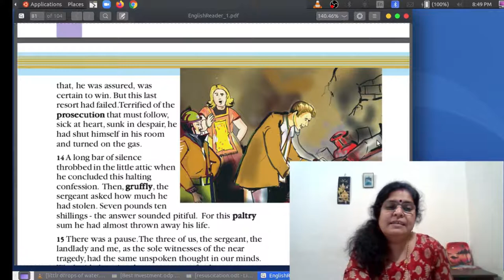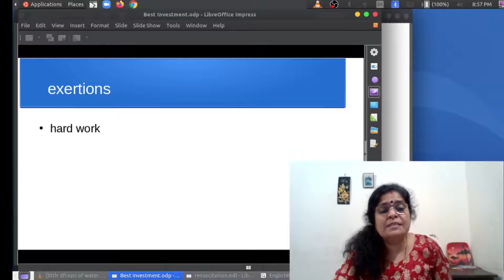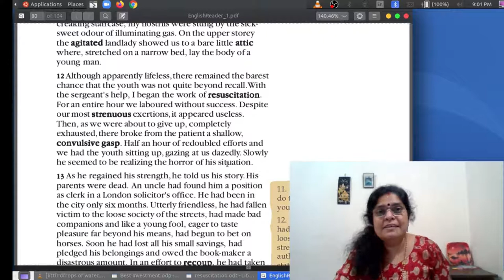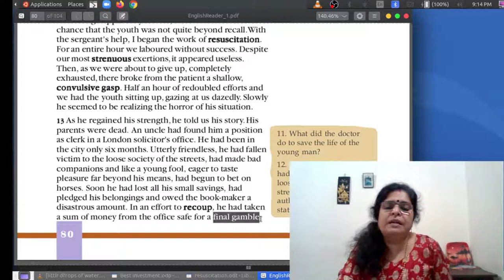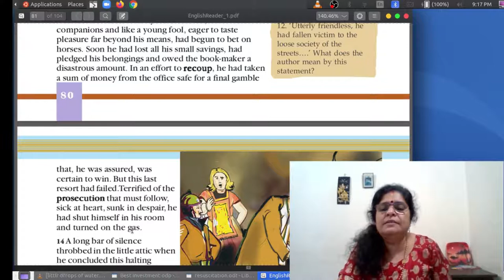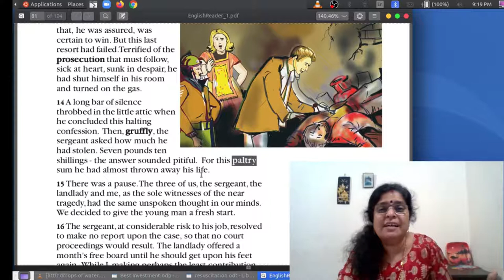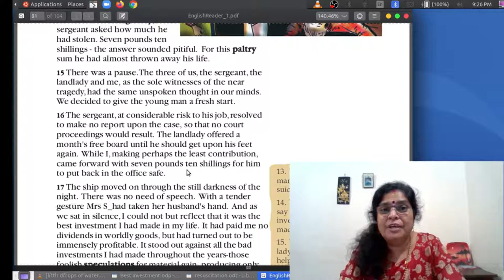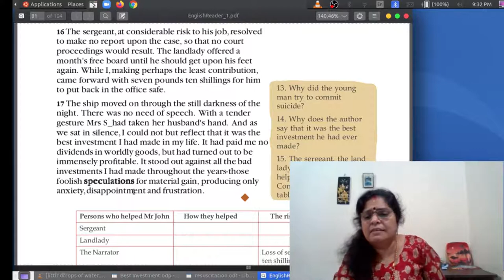Std :10 Best Investment, Class : 4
My dears, here is the Malayalam Version of the anecdote. Read it.
12 പ്രത്യക്ഷത്തിൽ നിർജീവമായി തോന്നുമെങ്കിലും, ജീവിതത്തിലേക്ക് തിരികെ കൊണ്ട് വരാൻ പറ്റാത്ത അവസ്ഥയിലായിരുന്നില്ല അവന്റെ അവസ്ഥ. സർജന്റിന്റെ സഹായത്തോടെ ഞാൻ അബോധാവസ്ഥയില്‍നിന്ന്‌ ഉണര്‍ത്താനുള്ള പ്രവർത്തനങ്ങൾ ആരംഭിച്ചു. ഒരു മണിക്കൂർ മുഴുവൻ ഞങ്ങൾ അദ്ധ്വാനിച്ചിട്ടും ഫലമുണ്ടായില്ല. ഞങ്ങൾ ഏറ്റവും കഠിനമായി പ്രയത്നിച്ചിട്ടും, അത് ഉപയോഗശൂന്യമായി കാണപ്പെട്ടു. തുടർന്ന്  പൂർണ്ണമായും തളർന്നുപോയ ഞങ്ങൾ ആ പ്രയത്നം ഉപേക്ഷിക്കാൻ തുടങ്ങിയപ്പോൾ  രോഗിയിൽ നിന്ന് ഒരു ചെറിയ വിറയിൽ ഉണ്ടായി. അരമണിക്കൂർ കൂടി നീണ്ട ഇരട്ടി പരിശ്രമത്തിനൊടുവിൽ ഞങ്ങൾ അവനെ എഴുന്നേൽപ്പിച്ചിരുത്തി. അവൻ അമ്പരപ്പോടെ ഞങ്ങളെ നോക്കിയിരുന്നു. പതിയെ അയാൾ തന്റെ അവസ്ഥയുടെ ഭീകരത തിരിച്ചറിയുന്നതായി തോന്നി.
13 ശക്തി വീണ്ടെടുത്തപ്പോൾ അയാൾ തന്റെ കഥ ഞങ്ങളോട് പറഞ്ഞു. അയാളുടെ മാതാപിതാക്കൾ മരിച്ചിരുന്നു. ഒരു അമ്മാവൻ അയാളെ ലണ്ടനിലെ ഒരു അഭിഭാഷകന്റെ ഓഫീസിൽ ഗുമസ്തനായി നിയമിച്ചു. ആറുമാസമേ ആയുള്ളൂ അവൻ നഗരത്തിലെത്തിയിട്ട്. തീർത്തും കൂട്ടുകാരില്ലാത്ത അയാൾ തെരുവിലെ അയഞ്ഞ സമൂഹത്തിന് ഇരയായി, ചീത്ത കൂട്ടുകെട്ടിലകപ്പെട്ടു.   സ്വന്തം വരുമാനത്തിനു താങ്ങാനാവുന്നതിലും അപ്പുറമായ ആനന്ദം ആസ്വദിക്കാൻ വെമ്പുന്ന ഒരു യുവ വിഡ്ഢിയെപ്പോലെ കുതിരപ്പന്തയം വയ്ക്കാൻ തുടങ്ങി. താമസിയാതെ, അയാളുടെ എല്ലാ ചെറിയ സമ്പാദ്യങ്ങളും നഷ്ടപ്പെട്ടു, തന്റെ വസ്‌തുക്കൾ പണയം വെക്കുകയും ഒരു വാതുവെപ്പുകാരന് വളരെ വലിയ ഒരു  തുക കടപ്പെടുകയും  ചെയ്തു. പണം തിരിച്ചുപിടിക്കാനുള്ള ശ്രമത്തിൽ, അയാൾ വിജയിക്കുമെന്ന് ഉറപ്പുള്ള ഒരു അവസാന ചൂതാട്ടത്തിനായി ഓഫീസിലെ അലമാരയിൽ നിന്ന് ഒരു തുക എടുത്തിരുന്നു. എന്നാൽ ഈ അവസാന ശ്രമവും പരാജയപ്പെട്ടു. തുടർന്നുണ്ടാകുന്ന  നിയമ നടപടികളെ ഭയന്ന്, വിഷമിച്ച്, നിരാശയിൽ മുങ്ങി, അയാൾ മുറിയിൽ അടച്ചുപൂട്ടി ഗ്യാസ് ഓണാക്കി.

14. വിക്കി വിക്കിയുള്ള ഈ കുമ്പസാരം അവൻ അവസാനിപ്പിച്ചപ്പോൾ ആ ചെറിയ തട്ടിൻപുറത്ത്  നിശ്ശബ്ദതയുടെ ഒരു നീണ്ട നിമിഷം ഉണ്ടായി. അപ്പോൾ സർജന്റ് പരുക്കൻ ശബ്ദത്തിൽ എത്ര മോഷ്ടിച്ചുവെന്ന് ചോദിച്ചു. ഏഴ് പൗണ്ട് പത്ത് ഷില്ലിംഗ് - ഉത്തരം ദയനീയമായി തോന്നി. ഈ തുച്ഛമായ തുകയ്ക്ക് അവൻ തന്റെ ജീവിതം ഏതാണ്ട് ഇല്ലാതാക്കിയിരുന്നു.
15.  അവിടെ നിശ്ശബ്ദതയുടെ ഒരു നീണ്ട ഇടവേളയുണ്ടായി. ആസന്നമായ ഒരു ദുരന്തത്തിന്റെ ഏക സാക്ഷികളായ ഞങ്ങൾ മൂന്നുപേരുടെയും, പൊലീസുകാരന്റേയും വീട്ടമ്മയുടേയും എന്റേയും,  മനസ്സിൽ പറയാത്ത ചിന്ത ഒന്നുതന്നെയായിരുന്നു. യുവാവിന് ഒരു പുതിയ തുടക്കം നൽകാൻ ഞങ്ങൾ തീരുമാനിച്ചു.
16 തന്റെ ജോലിക്ക് കാര്യമായ അപകടസാധ്യതയുണ്ടാക്കുമെങ്കിലും , കോടതി നടപടികളൊന്നും ഉണ്ടാകാതിരിക്കാൻ കേസിനെക്കുറിച്ച് ഒരു റിപ്പോർട്ടും നൽകാതിരിക്കാൻ സർജന്റ് തീരുമാനിച്ചു. വീട്ടുടമസ്ഥ  ഒരു മാസം, അതായത് അവന് സ്വന്തം കാലിൽ നിൽക്കാൻ കഴിയുന്നതുവരെ, അവിടെ സൗജന്യമായി താമസിക്കാനുള്ള അനുവാദം  വാഗ്ദാനം ചെയ്തു. ഞാൻ ഓഫീസ്  അലമാരയിൽ സുരക്ഷിതമായി തിരികെ വയ്ക്കാൻ അവന് ഏഴ് പൗണ്ട് പത്ത് ഷില്ലിംഗുമായി മുന്നോട്ട് വന്നു, ഒരുപക്ഷേ അവയിലെ ഏറ്റവും കുറഞ്ഞ സംഭാവന.
17 രാത്രിയുടെ നിശ്ചലമായ ഇരുട്ടിലൂടെ കപ്പൽ മുന്നോട്ടു നീങ്ങി. സംസാരത്തിന്റെ ആവശ്യമില്ലായിരുന്നു. ആർദ്രമായ ഭാവത്തോടെ ശ്രീമതി എസ്_അവളുടെ ഭർത്താവിന്റെ കൈപിടിച്ചു.  നിശബ്ദരായി അവിടെ ഇരുന്നപ്പോൾ, എന്റെ ജീവിതത്തിൽ ഞാൻ നടത്തിയ ഏറ്റവും മികച്ച നിക്ഷേപം അതാണെന്ന് എനിക്ക് വിചാരിക്കാതിരിക്കാൻ കഴിഞ്ഞില്ല. അത് എനിക്ക് ലൗകിക വസ്തുക്കളായി ലാഭവിഹിതം ഒന്നുംതന്നെ നൽകിയിരുന്നില്ല, പക്ഷേ അത് എറ്റവും ലാഭകരമായി മാറി. വർഷങ്ങളിലുടനീളം ഞാൻ നടത്തിയ എല്ലാ മോശം നിക്ഷേപങ്ങൾക്കും എതിരായി, ഭൗതിക നേട്ടത്തിനുവേണ്ടിയുള്ള ആ വിഡ്ഢിത്തംനിറഞ്ഞ ഊഹാപോഹങ്ങൾ, ഉത്കണ്ഠയും നിരാശയും  മാത്രം ഉളവാക്കിയ ആ നിക്ഷേപങ്ങൾക്ക് അതീതമായി  അത്, ഏഴ് പൗണ്ട് പത്ത് ഷില്ലിംഗ്, നിലകൊള്ളുന്നു.